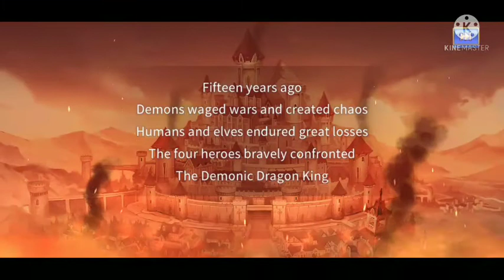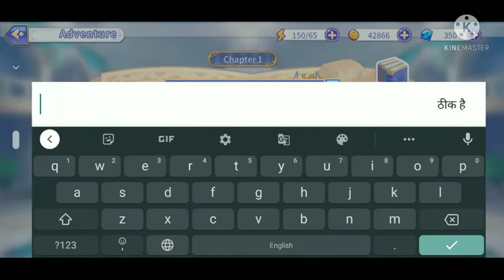Royal Knight, Royal Knight game,Royal Knight Gameplay,royal knight exam final,royal knight free fire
RoyalKnight, RoyalKnightgame, RoyalKnightGameplay, royal knight exam final, royal knight free fire,Royal Knight
Tales Anime
RPG Online